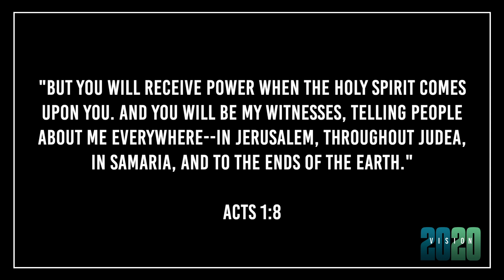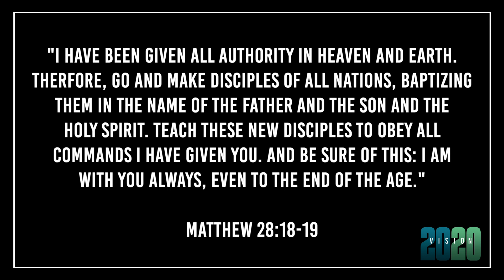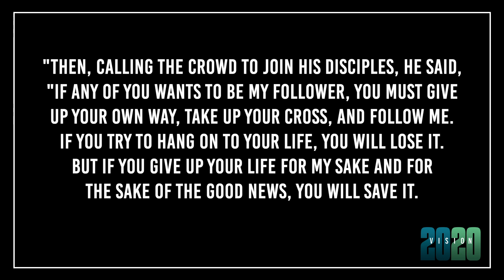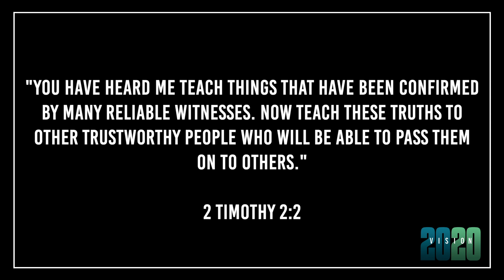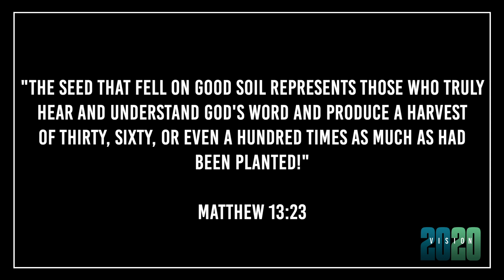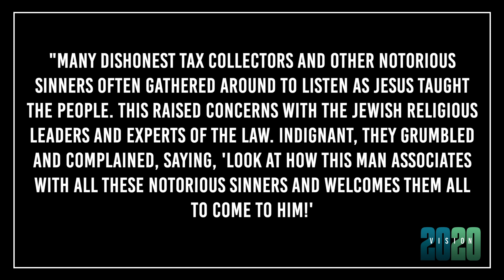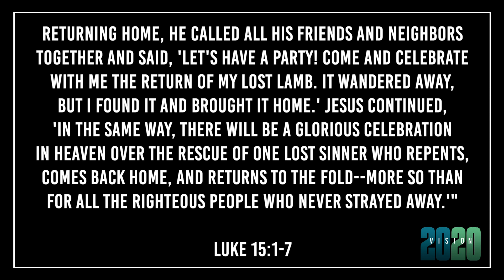Vision 2020 Session 6 "Impact"